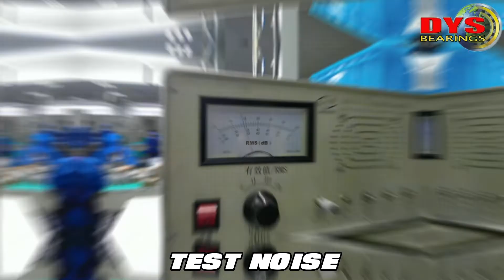How much do you know about the manufacturing process of Chinese bearings? —DK13740 production line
DYS, Deep groove ball bearing production line.
The fully automatic production line improves the productivity while making the product quality more stable and high quality, and shortening the delivery time,  making it more competitive in the market.

for watching our production video.

For more products information, welcome visit our instagram ( dysbearings ) for our photos posted there